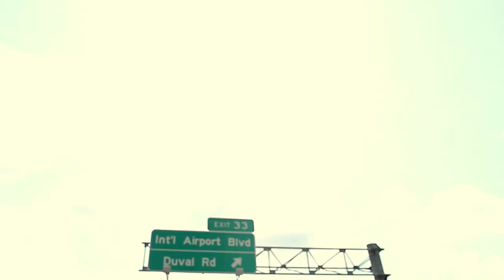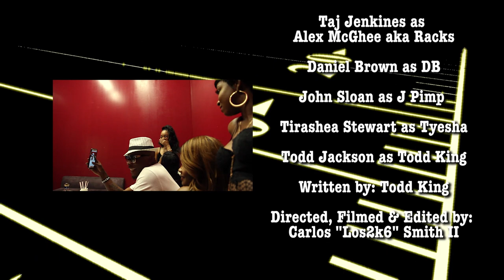"Off Season" [ EP.1 ] Written by Todd Jackson | Los2k Films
The first official episode of dramatedy series "Off Season", written by Todd Jackson, Directed by Carlos "Los2k6" Smith II.  This is a story about a troubled pro athlete trying to change his life in a positive light.

Cast:
Vishaun Grissett as Corey

Taj Jenkines as Alex McGhee aka Racks

Daniel Brown as DB

John Sloan as J Pimp

Tirashea Stewart as Tyesha

Todd Jackson as Todd King